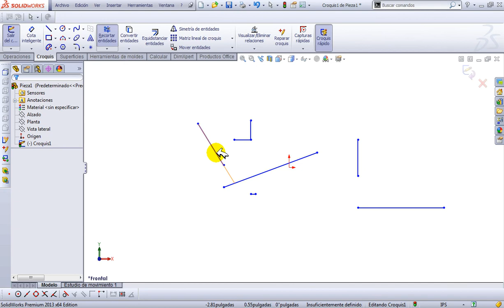SW COQUIS RECORTAR Y EXTENDER ENTIDADES